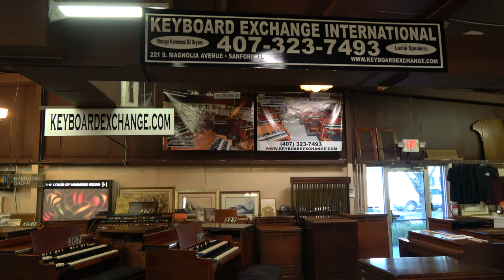#388 Beautiful Fruitwood Hammond B-3 with Leslie 122 for sale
We have many other fine Hammond Organs for sale, please visit our